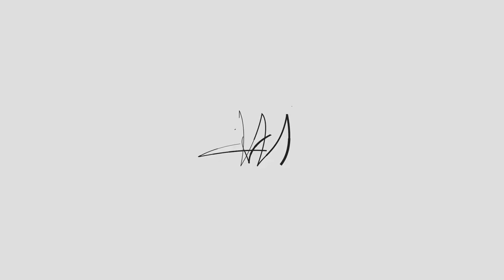Citywire People - Joachim McDonald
In this episode's Citywire People we have Graphic Designer and Cartoonist Joachim McDonald.